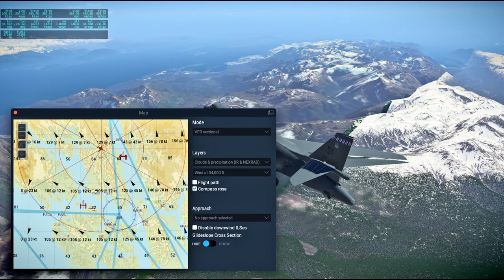Around the World in 80 Planes Redux 65 - Anchorage to Juneau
I fly domhenry's freeware B-1B from Anchorage to Juneau in X-Plane 11 while listening to condensed (not real-time) audio from Apollo 13.